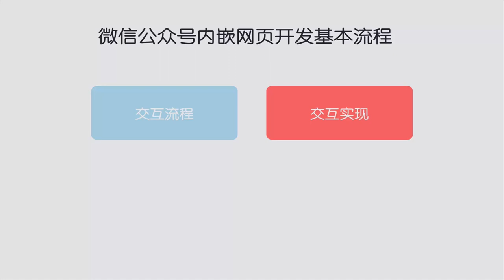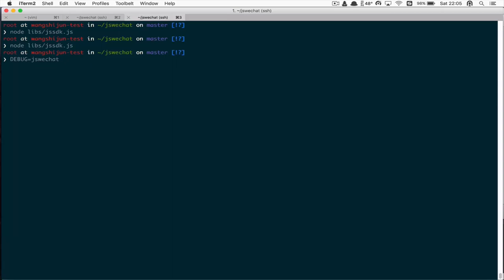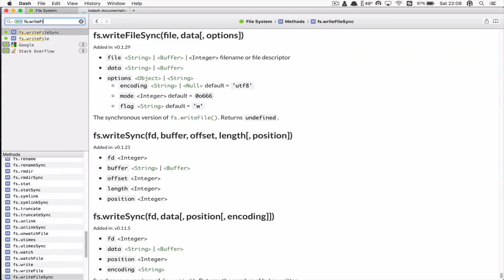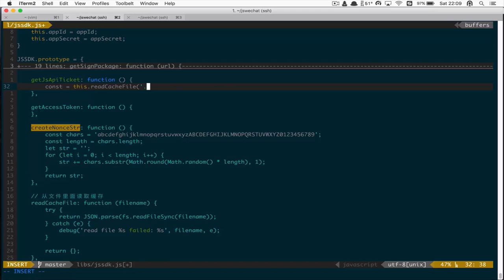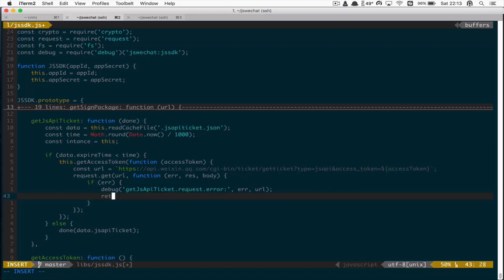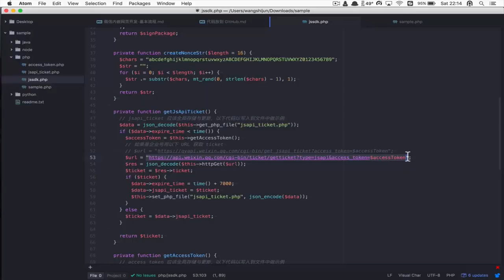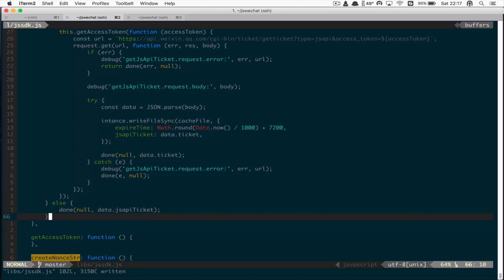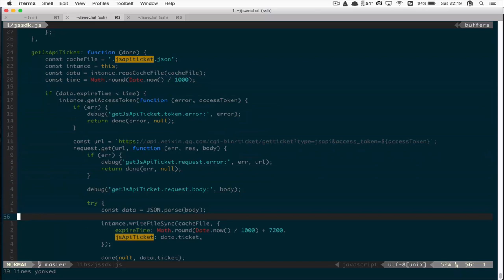微信公众号JS全栈开发实战13 微信公众号开发：内嵌网页开发（中）